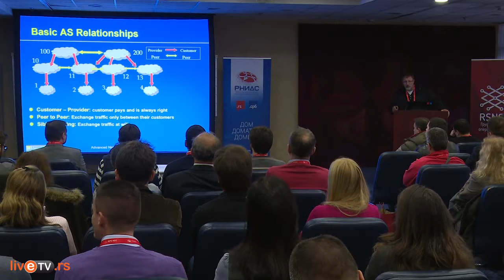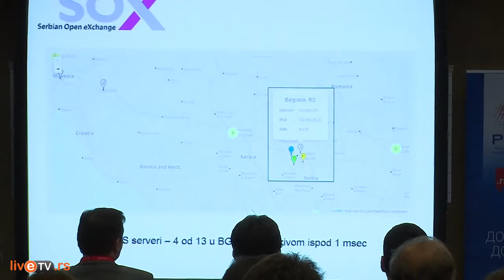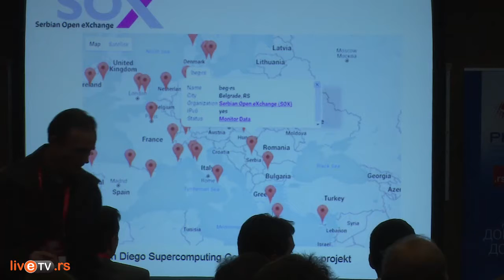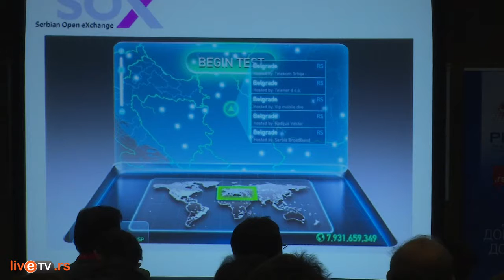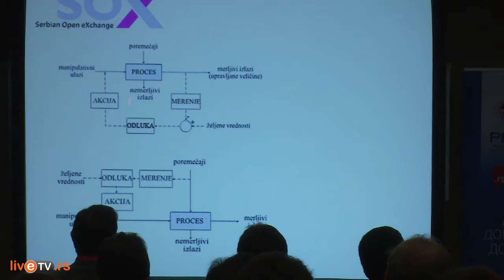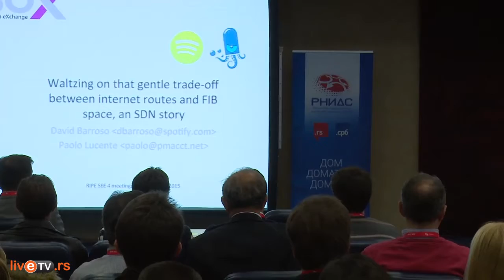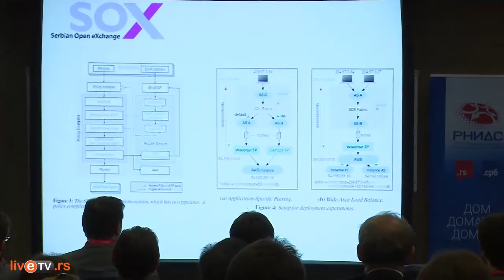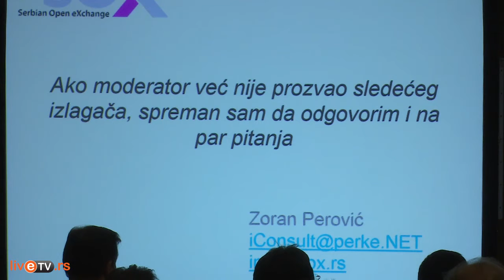Zoran Perović, Routing politike ● RSNOG 01